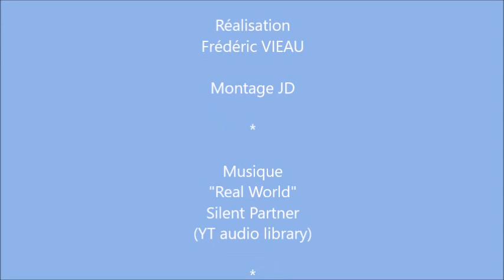Virage de Mulsanne 2018 - Interviews : le Président et le pilote Cyril Grandet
Virage de Mulsanne 2018, rencontre avec le président de l'association et l'ancien pilote Cyril Grandet, quelques photos de l'événement